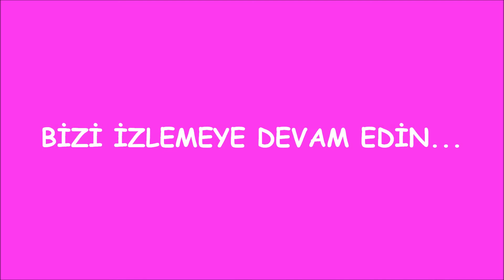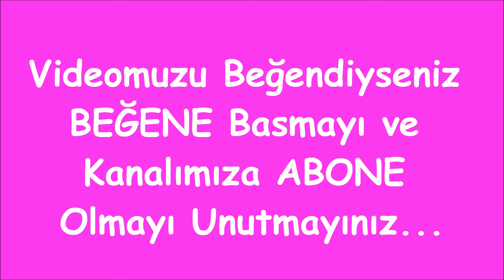DÜNDEN BUGÜNE MİRAY 17